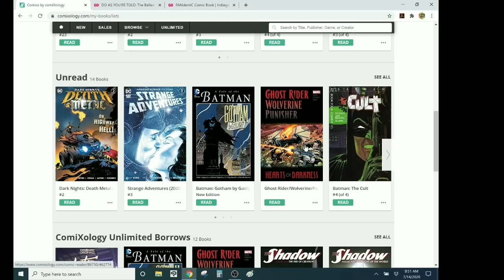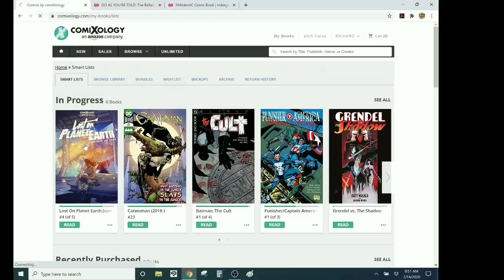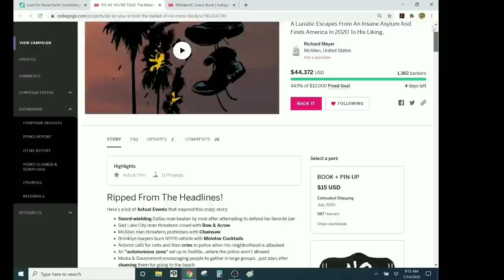Mags Visaggio's LOST ON PLANET EARTH #4- The Smartest Woman In The Galaxy Is An Idiot